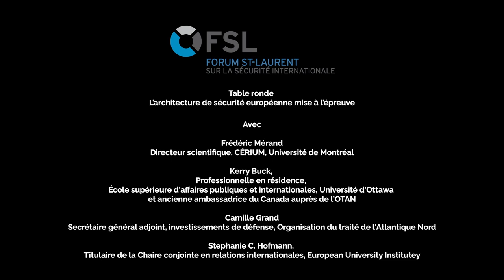L’architecture de sécurité européenne mise à l’épreuve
Quel avenir se dessine pour l’architecture de sécurité transatlantique dans le contexte de la guerre en Ukraine? Face à l’invasion russe de l’Ukraine, les membres de l’OTAN ont réagi en resserrant les rangs pour faire front commun contre Moscou. Cette table ronde cherchait à évaluer les conséquences de cette guerre sur les efforts de dissuasion de l’alliance vis-à-vis de la Russie, principalement sur son flanc nord-est où le Canada mène l’Opération REASSURANCE (Lettonie). De plus, les panélistes ont réfléchi à l’avenir de l’alliance en portant attention aux volontés d’autonomie stratégique de l’Europe ébranlées par la menace russe, à la réponse concertée de ses membres de l’alliance et au leadership américain renouvelé en son sein.

Avec :
Kerry Buck, ancienne ambassadrice et représentante permanente du Canada auprès de l’OTAN
Camille Grand, secrétaire général adjoint, investissements de défense, Organisation du Traité de l’Atlantique Nord (OTAN)
Stéphanie Hofmann, titulaire de la Chaire conjointe en relations internationales au département des sciences politiques et sociales et au Centre Robert Schuman d’études avancées (European University Institute)

Modérateur : Frédéric Mérand, directeur du Centre d’études et de recherches internationales de l’Université de Montréal (CÉRIUM), Université de Montréal

Cette table ronde s'est déroulée dans le cadre de la 7e édition du Forum St-Laurent sur la sécurité internationale, du 9 au 13 mai. Les activités de cette édition 2022 ont proposé une réflexion face aux défis sécuritaires contemporains et futurs dans le contexte de la concurrence stratégique entre grandes puissances. En effet, l’invasion russe de l’Ukraine et ses implications pour la sécurité mondiale rappellent que cette concurrence demeure le principal élément structurant des relations internationales au XXIe siècle.